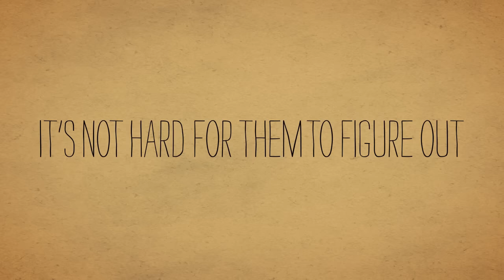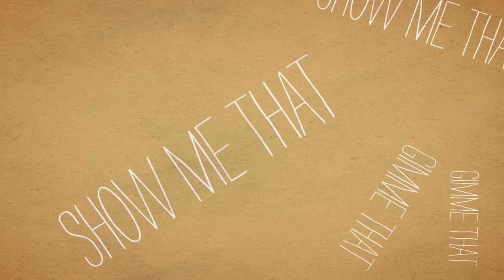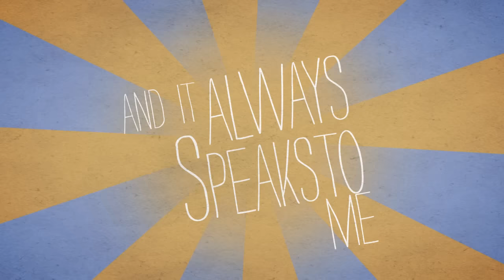Jamie Grace - Show Jesus (Official Lyric Video)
"Show Jesus" lyric video directed by Josh Fulton. Music produced by David Garcia for Rock the Soul Entertainment. From the album "One Song at a Time" in stores and online now.